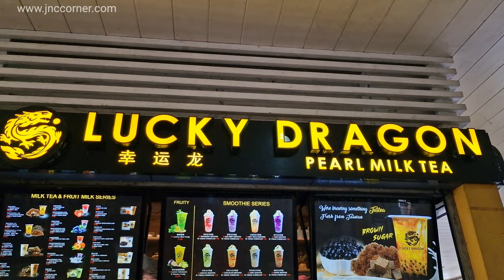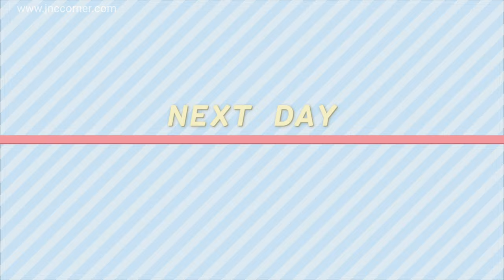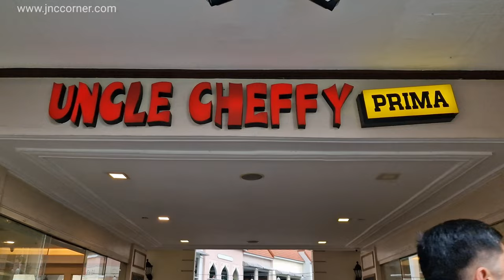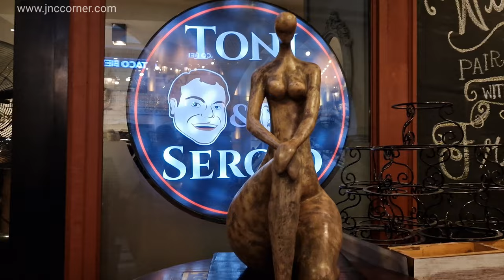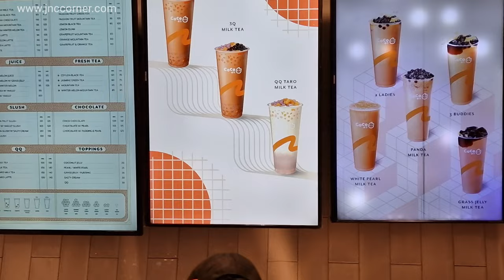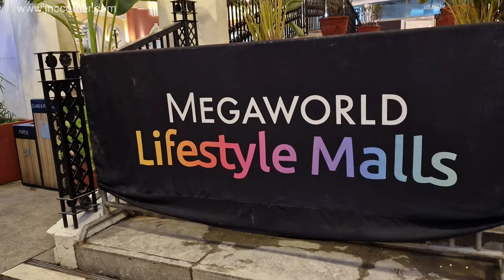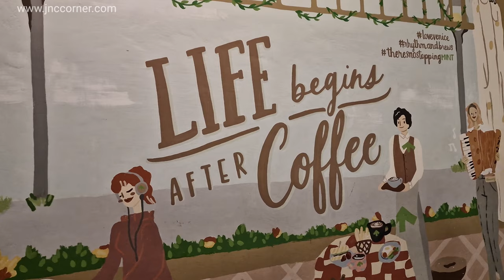From ILOCOS SUR to VENICE 😱 Only in the PHILIPPINES 🙉 Real VENICE Experience w/ GONDOLA • JnC CORNER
7 January 2023 The day before we go back to Ireland from Philippines.  We want to make the most of the time and build memories with our family so we decided to spend time with them at Venice Grand Canal Mall at Taguig, Manila Philippines. Yes! you don't need to go to Italy in order to experience the Venice and gondola. Simply visit this mall and you can experience what the explorer of Venice Italy will feel as they enjoy the ride of the gondola along the Venitian lagoon. Hope you enjoy watching this video and at the same time you have travel to this place as you watch till the end.

Phone cover }
Phone screen protector }
Small tripod for travel }